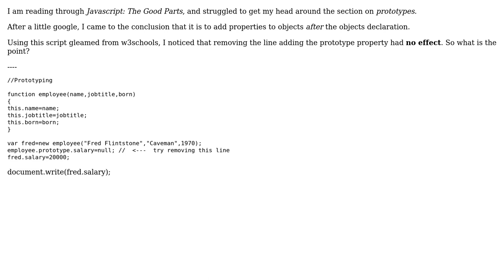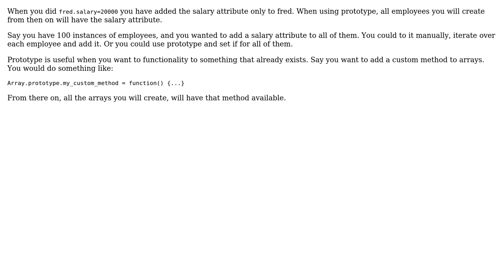Software Engineering: What is the point of the prototype method? (3 Solutions!!)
Software Engineering: What is the point of the prototype method?

With thanks & praise to God, and with thanks to the many people who have made this project possible! | Content (except music & images) licensed under CC BY-SA | Music | Images & others | With thanks to user Raynos user Mild Fuzz user Jose Faeti user adivasile and the Stack Exchange Network Trademarks are property of their respective owners. You are responsible for your own actions.